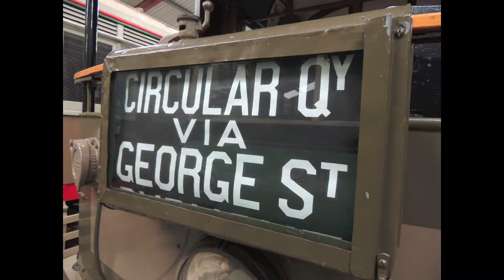Photo's From The Sydney Tramway Museum's 50th Anniversary, 15th March 2015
On Sunday 15th March 2015, the Sydney Tramway Museum held their 50th Anniversary.

Here are the photo's we took from the event.